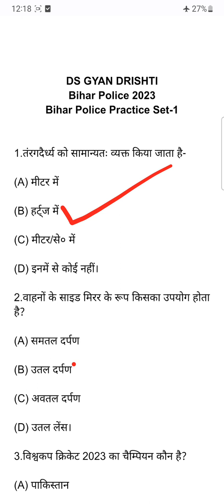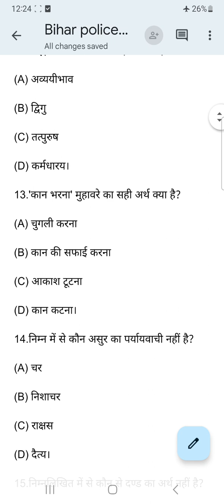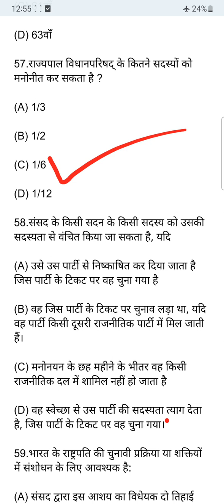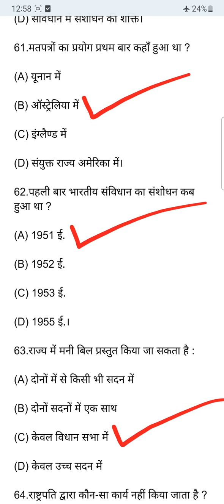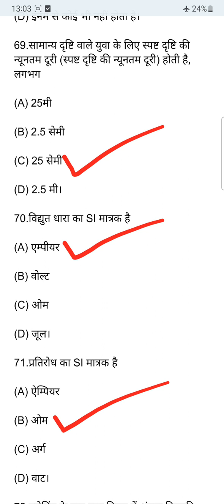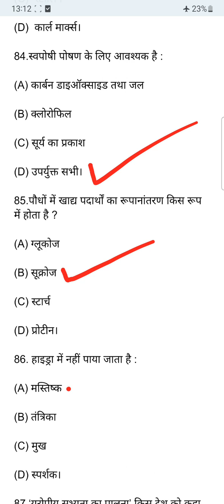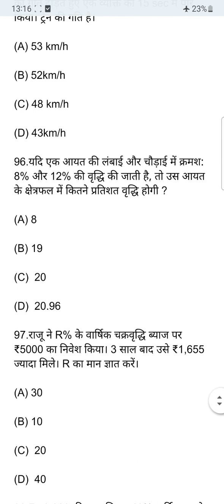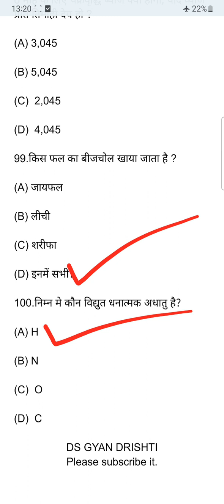Bihar Police 2023 Practice Set-1।।बिहार पुलिस प्रैक्टिस सेट।।Bihar Police Practice Set With Syllabus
Bihar Police 2023 Practice Set-1
बिहार पुलिस प्रैक्टिस सेट
Bihar Police Practice Set With Current Syllabus,
biharpolicepracticeset